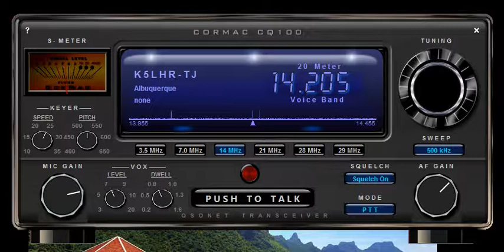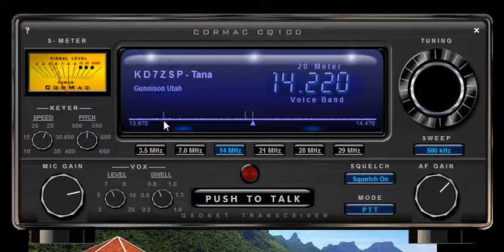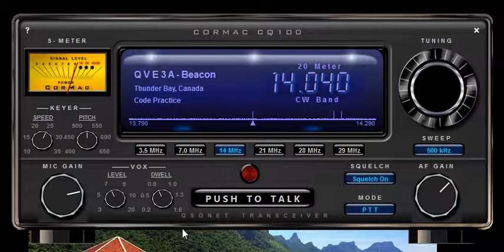CQ100.avi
The-CQ100-HF-Transceiver-VOIP
 Features and Specifications:
Just works right "out of the box" with no need to configure router ports.
This means it can be used from hotel rooms, airports, public libraries, internet cafes, etc.
Covers 5 HF radio bands - 80, 40, 20, 15 and 10 meter bands.
Computer microphone provides voice modulation.
Includes built in CW keyer. Simply type on the keyboard to send perfect CW.
Spectrum graph shows radio activity within a settable sweep range of 50, 100, 200 and 500 kHz.
Call sign, handle, QTH, etc are automatically displayed for current transmitting station.
Keyboard "Hot Keys" provide a simple interface for vision impaired operators.
"Round-Table" QSO's are possible because any frequency may have a large number of listeners.